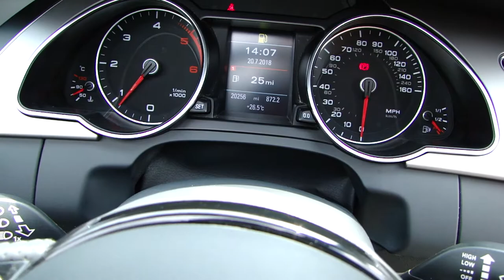2014 Audi A5 2.0 TDI S-Line Special Edition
Our Fabulous 2014 Audi A5 2.0 TDI S-Line Special Edition, in Glacier white, only 20,000 miles, full Audi history, Fine Nappa Leather  Trim, Audi Speacial Metallic Paint.